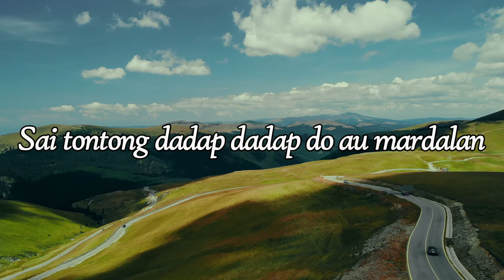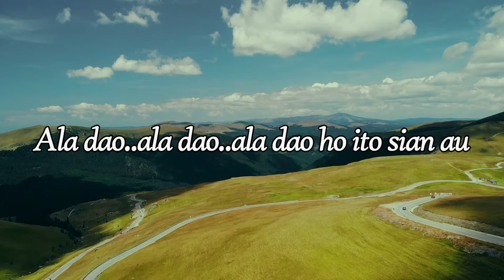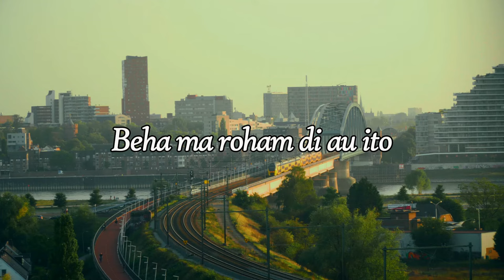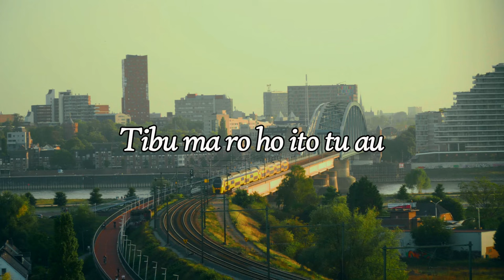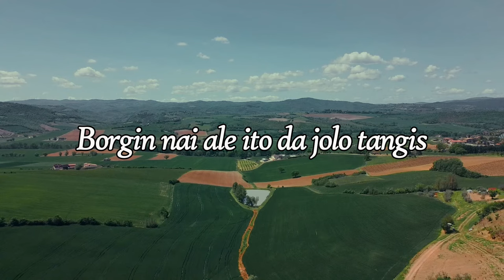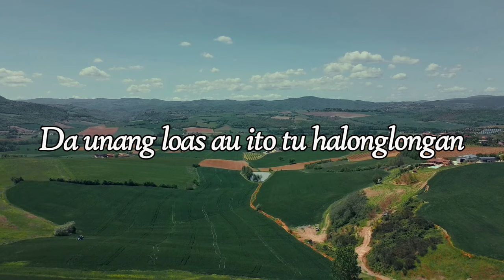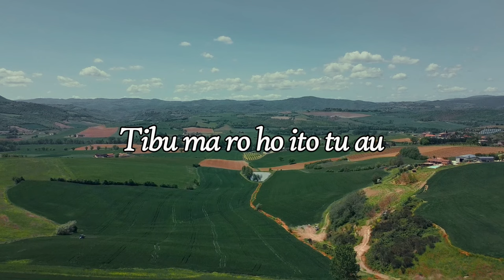Rina Sidabutar - Ala Dao (Video Lirik)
*Ala Dao * by *Rina Sidabutar*

Judul : RAla Dao
Artis : Rina Sidabutar
Cipt :  Nahum Situmorang

*Lirik* |

Ala dao ho sian au
Di huta na ribur pe au ito
Sai Tontong do au ito lungun lungunan
Di tiur ni ari pe ito
Sai tontong dadap dadap do au mardalan
Mansai hansit jala bernit mansai porsuk
Jala dangol parniahapan
Ala dao..ala dao..ala dao ho ito sian au

Di las ni ari pe au ito
Sai tontong do au ito sai na ngalian
Di ngali ni ari pe au ito
Sai tontong pual pualon dibagasan
Jala dangol parniahapan
Reff
Borgin nai ale ito
Da jolo tangis asa modom haholongan
Manogoti pe da ito hundul au
Huhut hasombopon hasudungan
Mardalan au dadap dadap
Da rohakki lalap lalap
O..among oi..O..among oi
Oh among oi..amang dangol nai

Beha ma roham di au ito
Pasombuon mu au ito lungun lungunan
Asi ma roham di au ito
Da unang loas au ito tu halonglongan
Sarihon au..sarihon au sarihon au
Ale ito hinaholongan
Tibu ma ro..tibu ma ro..
Tibu ma ro ho ito tu au